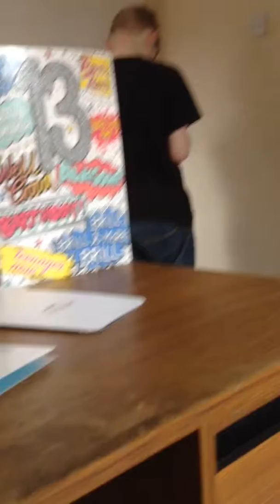When a brother rages at Fortnite - sub to me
This gets BAD at the end! Sub if u want more